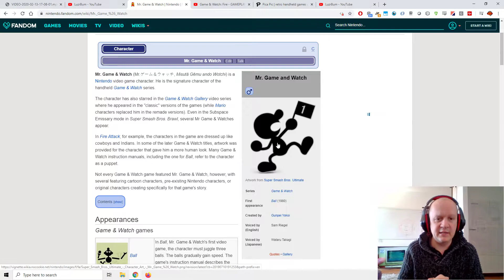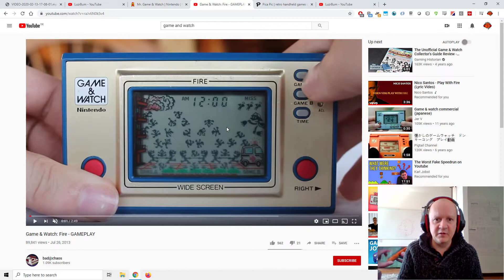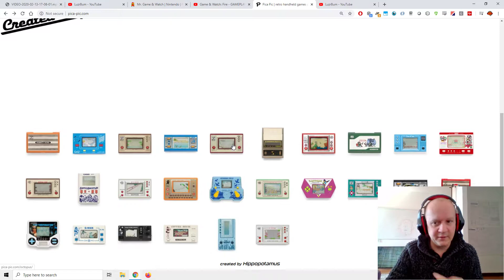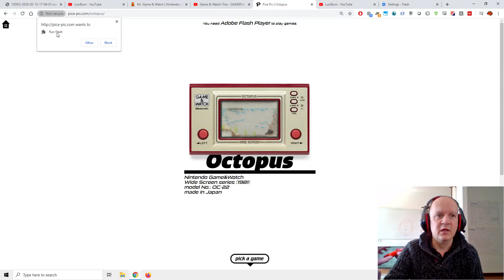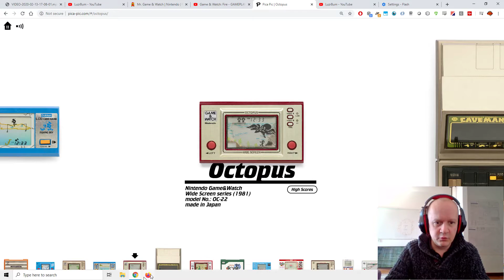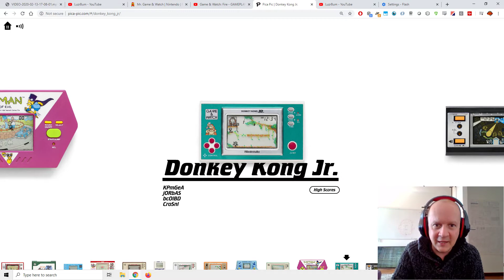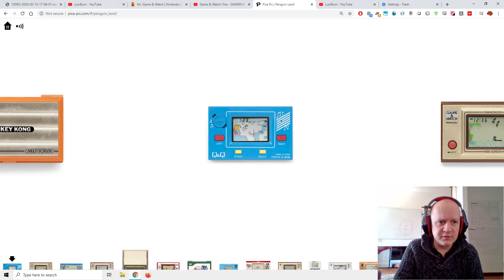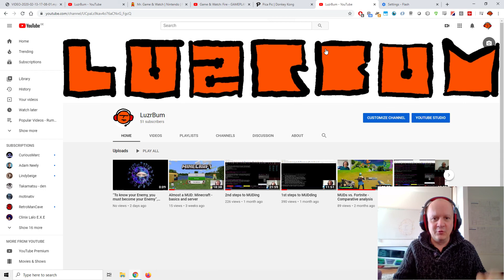Retro Gaming at 1 FPS "Game & Watch"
Going back almost 40 zears to the dawn of portable gaming - and the start of Nintendo's rise as a powerhouse of gaming

Yeeet!